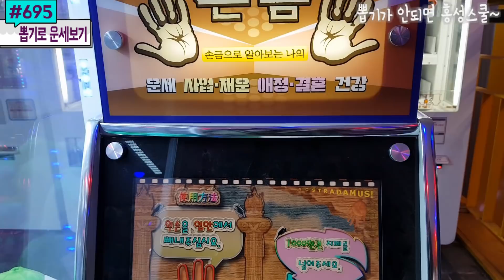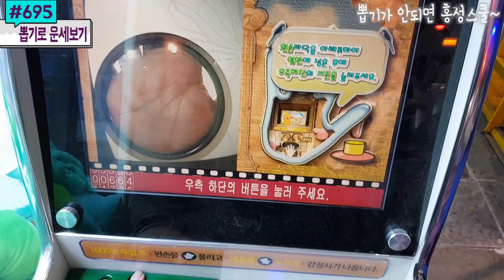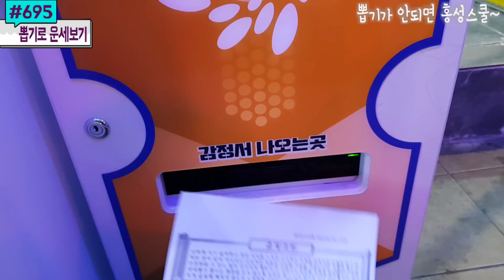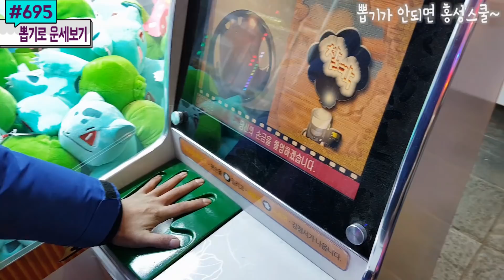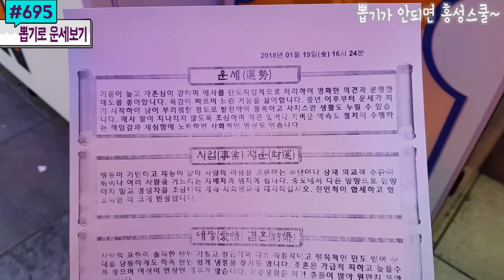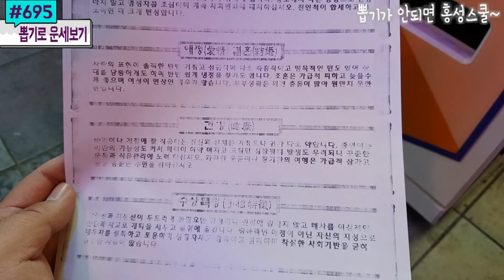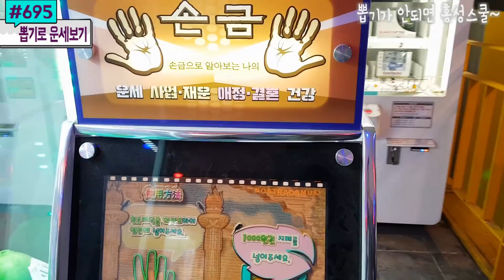노스트라다무스가 봐 주는 손금이라고? 새 사업 시작한 홍성오빠의 2018년도 운세를 알아보자!｜안양 범계동 인형뽑기 #695) 홍성오빠